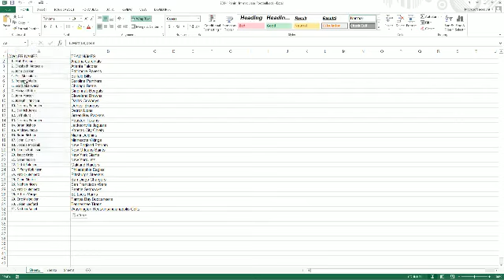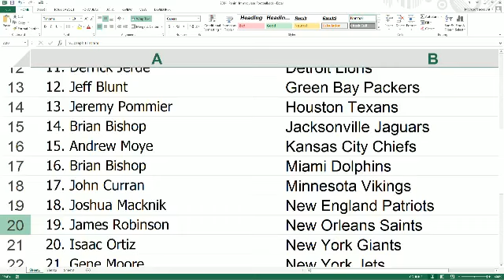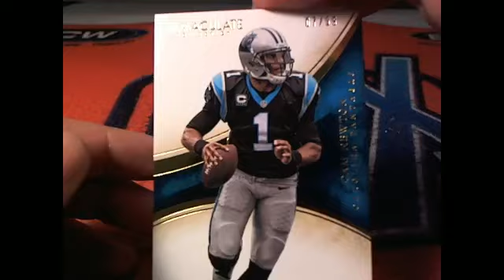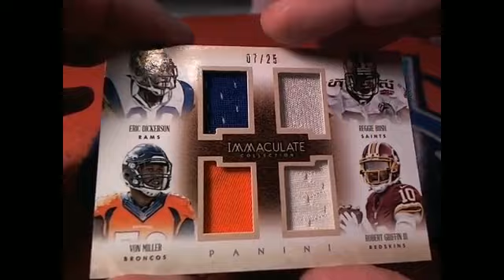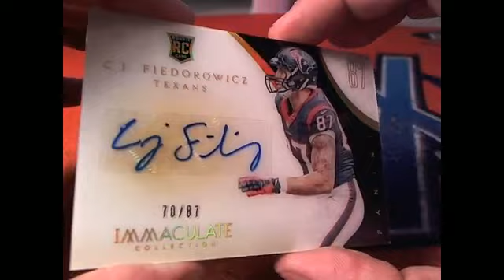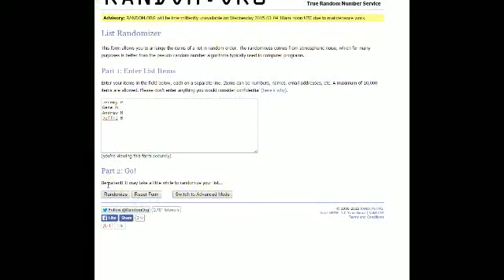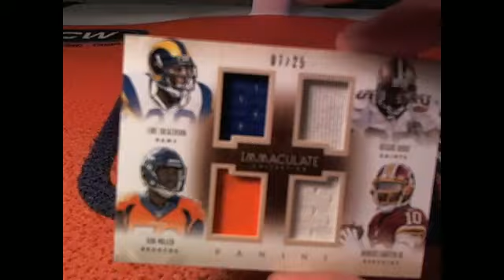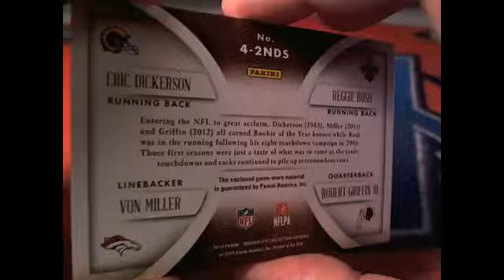Random Team Style 2014 Panini Immaculate Football 3039